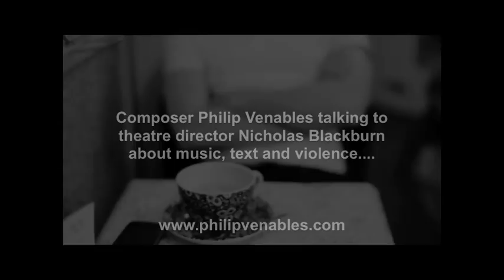Interview with Philip Venables about violence, music and text.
Filmed in a knitting cafe in Nantwich, Cheshire, 24th December 2011.

Philip Venables and Nick Blackburn talk about music, spoken text and violence. and also Bret Easton-Ellis, Hollywood violence, and Philip's pieces 'numbers 76-80 : tristan und isolde' and 'numbers 91-95', settings of Simon Howard's poetry.